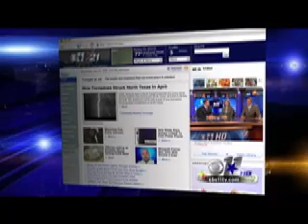KTVT CBS 11 News / Enforcer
KTVT CBS 11 News Open and Closes with Frank Gari's Enforcer News Music Package. KTVT currently uses 615's Newsforce music package.